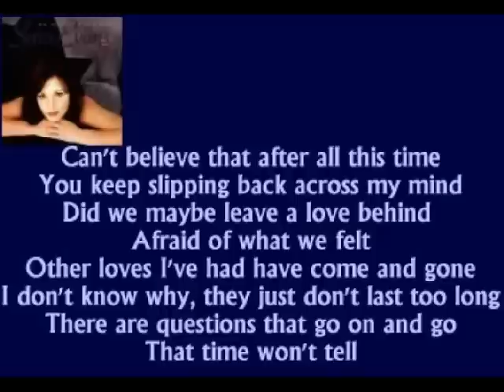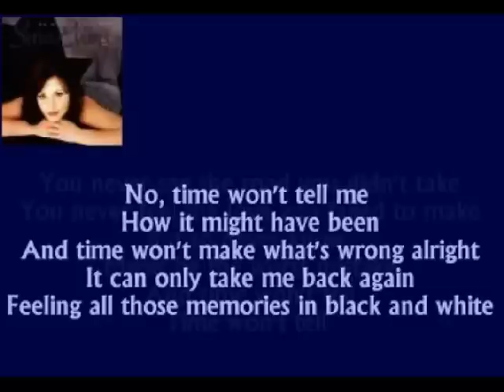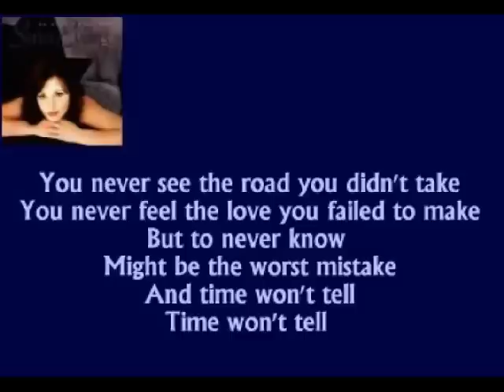Sara Evans - Time Won't Tell ( + lyrics 1998)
With lyrics, from her 'No Place That Far' album.  Written by Beth Nielsen Chapman and Harlan Howard.